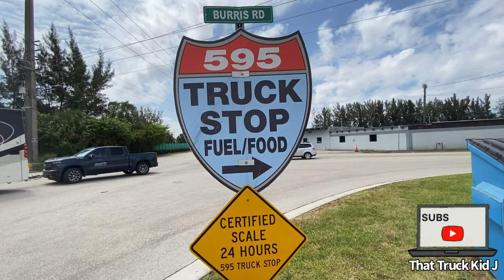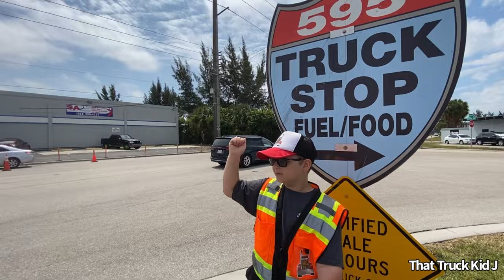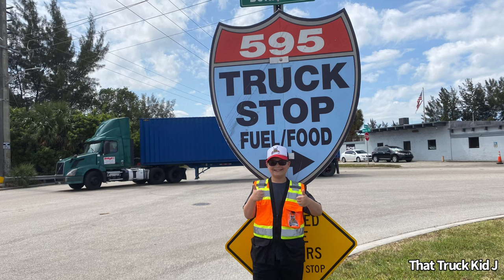Horn Honking From Semi Trucks , Big Rigs and Garbage Trucks for Spring Break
First day of Spring Break at my favoite truck stop asking operators to honk their horns